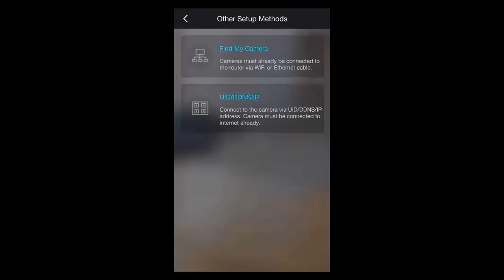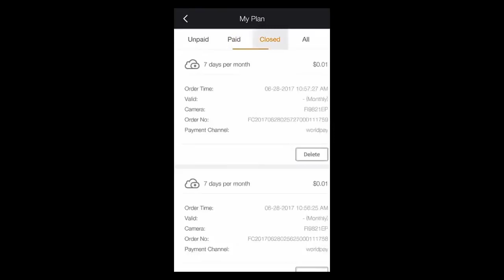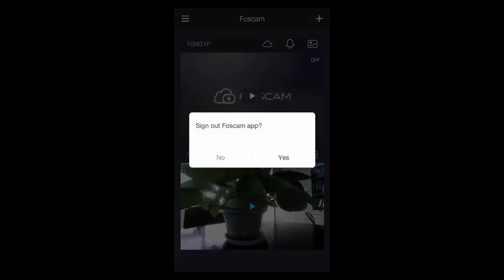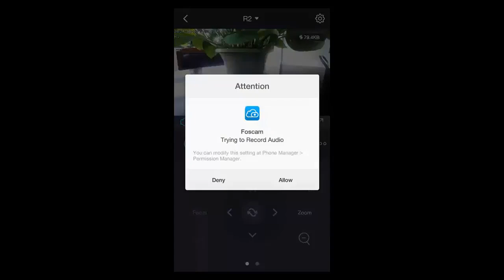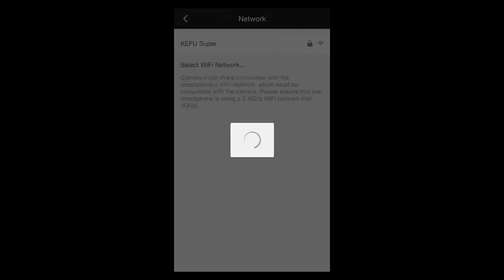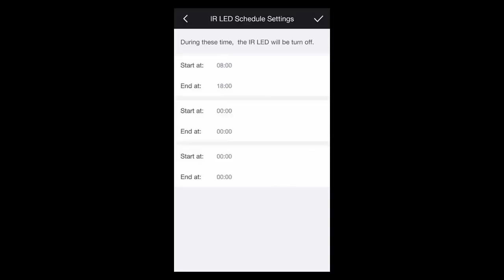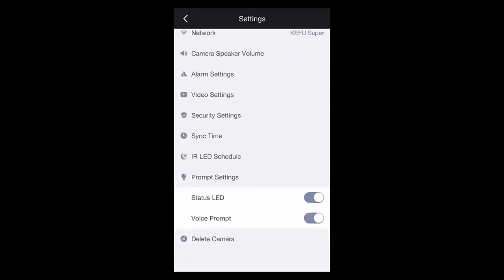Foscam App Tutorials - Introduction to the Foscam App